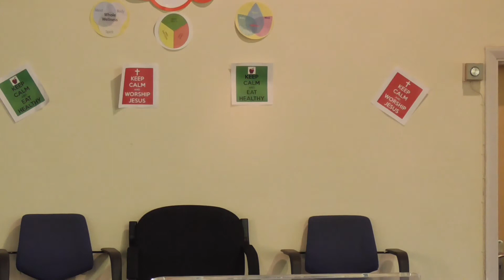Pastor John Willmott Friday 25th July 2014